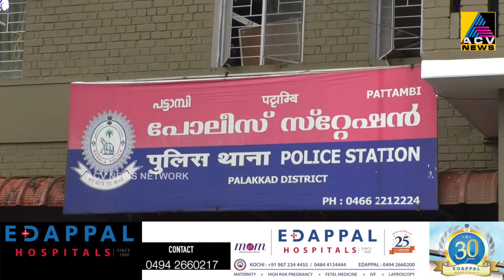പട്ടാമ്പി പോലീസ് സ്റ്റേഷന് മുഖ്യമന്ത്രിയുടെ പുരസ്ക്കാരം.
പട്ടാമ്പി പോലീസ് സ്റ്റേഷന് മുഖ്യമന്ത്രിയുടെ പുരസ്ക്കാരം. സംസ്ഥാനത്തെ മികച്ച രണ്ടാമത്തെ പോലീസ് സ്റ്റേഷനുള്ള പുരസ്‌കാരമാണ് പട്ടാമ്പി പോലീസ് സ്റ്റേഷൻ കരസ്ഥമാക്കിയത്.